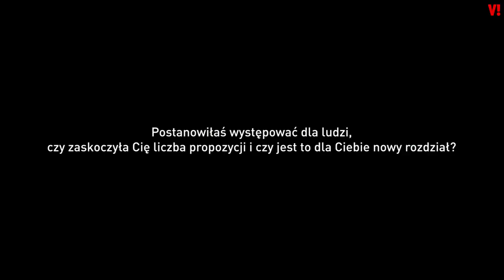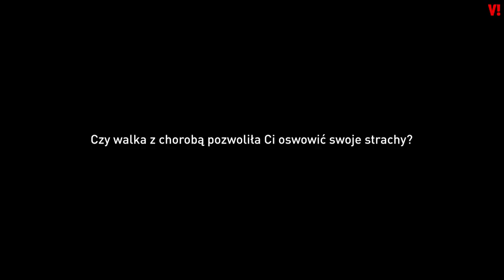Dorota Gardias szczerze o walce z rakiem: „Psychika wysiadła”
Dorota Gardias mierzyła się z chorobą nowotworową. Dziś celebruje każdy moment życia i skupia się na swoich pasjach. Jedną z nich jest śpiewanie.